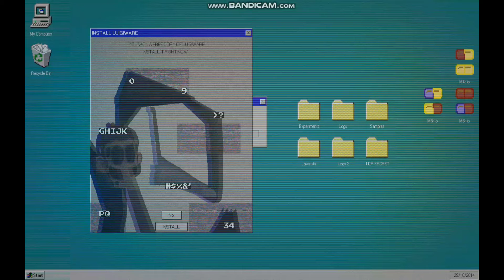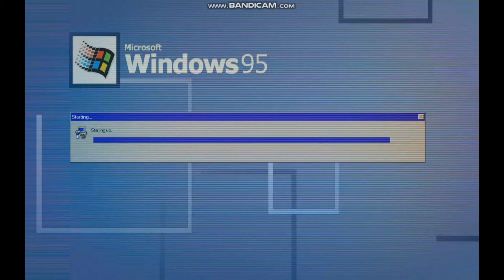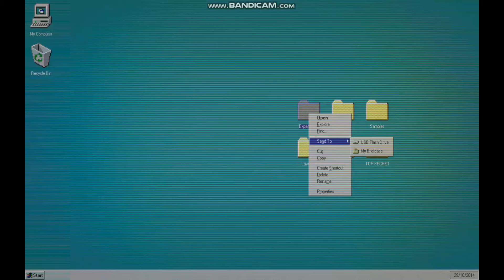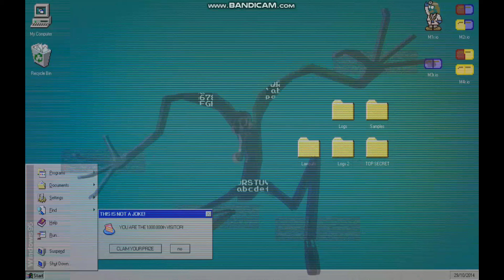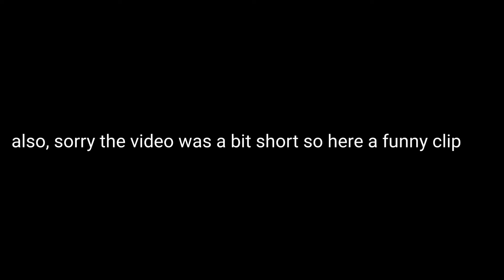blocking ads in the archives (six nights at warios part 3)